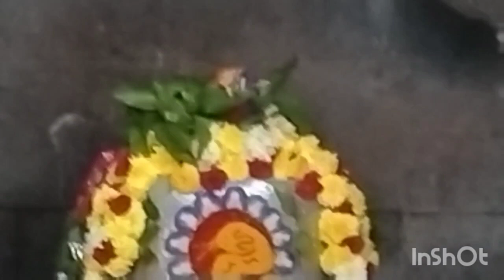ఫ్రెండ్స్ మేళ్లచెరువు శ్రీ ఇష్టకామేశ్వరి సమేత శ్రీ స్వయంభూ శంభు లింగేశ్వర స్వామి దేవాలయం చూడండి